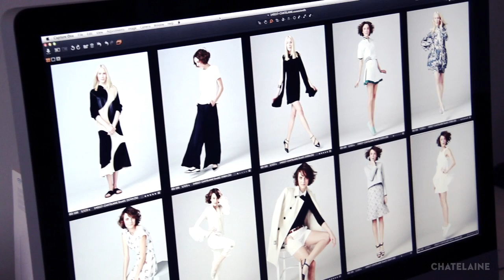Go behind the scenes of our May fashion feature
Join our editors and models on set for a sneak peek at the making of our May 2014 fashion pages.